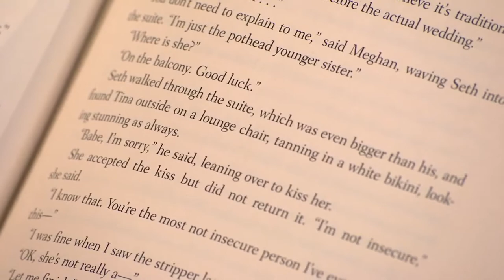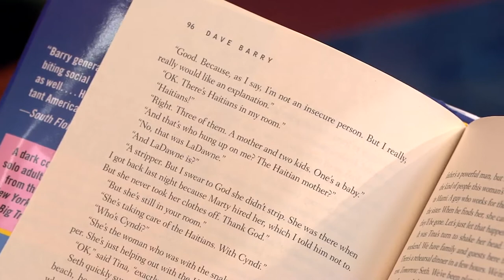Dave Barry Reads From His Novel 'Insane City'